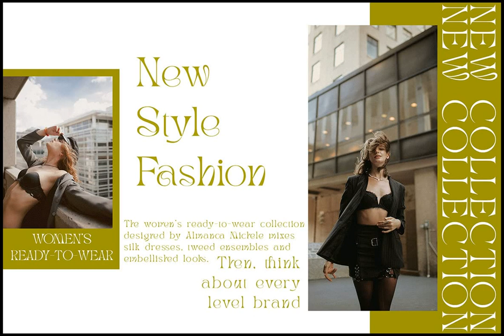Lagmaq Font Download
Download Lagmaq Font at YouWorkForThem

Lagmaq is a decorative font design published by Peter Olexa